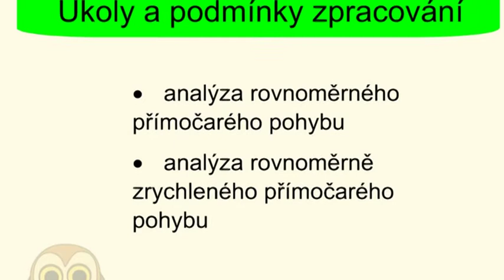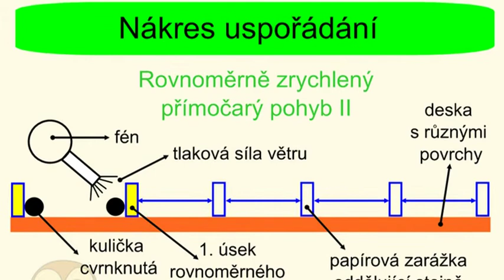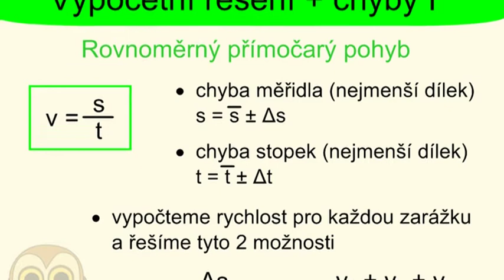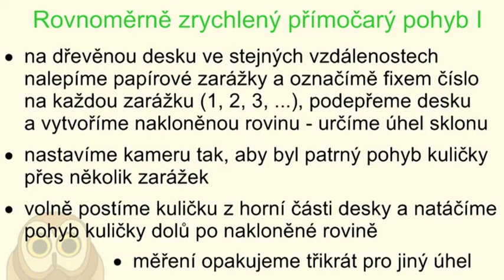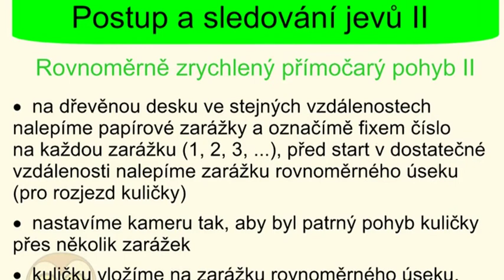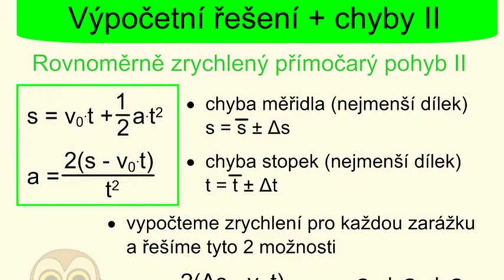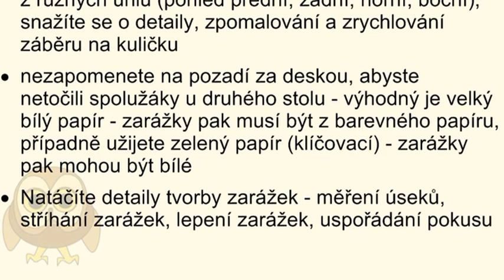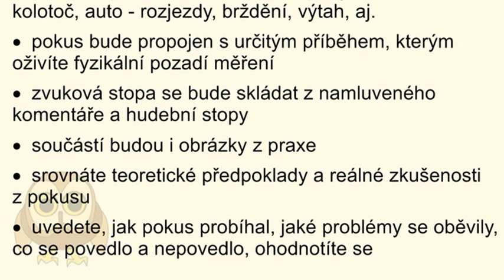Ko102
Analýza typů pohybu reálného tělesa v neizolovaných podmínkách I - rovnoměrný přímočarý pohyb, rovnoměrně zrychlený přímočarý pohyb (teoretický rovnoměrný versus experimentálně nerovnoměrný) - laboratorní práce.